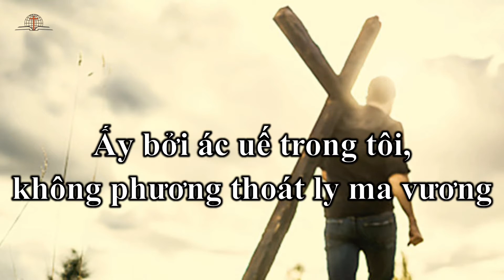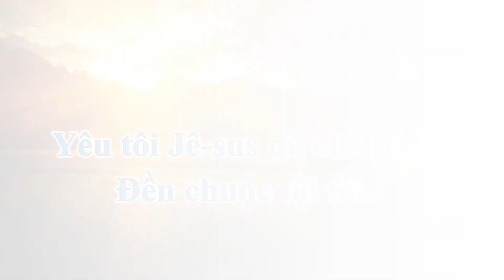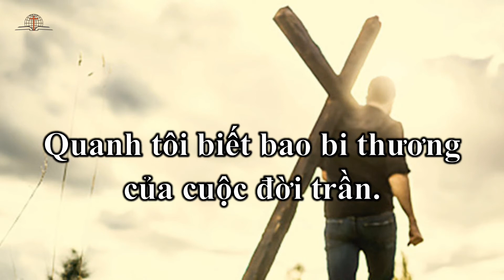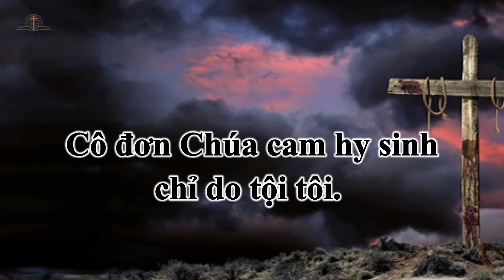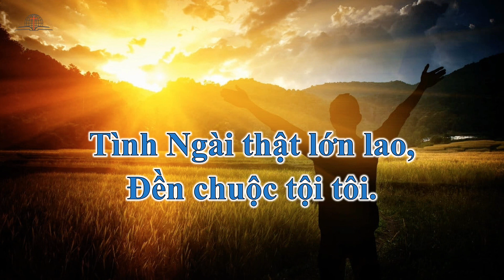Thánh ca 806 - Chỉ vì tội tôi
CHỈ VÌ TỘI TÔI
Dịch lời của Norman J. Clayton
Trình bày: Phương Lý - Trang Huỳnh

1. Ấy bởi Cứu Chúa yêu tôi, hy sinh huyết báu tuôn rơi;
Ai hay Chúa gánh đau thương chỉ do tội tôi.
Ấy bởi ác uế trong tôi, không phương thoát ly ma vương,
Quanh tôi biết bao bi thương của cuộc đời trần.

Điệp khúc:
Ô Vua Jê-sus là Cứu Chúa. Trong Jê-sus tôi được giải cứu.
Yêu tôi Jê-sus đã chết thế, Đền chuộc tội tôi.

2. Nhớ mãi bữa ấy Gô-tha, âm u khiếp kinh bao quanh,
Cô đơn Chúa cam hy sinh chỉ do tội tôi.
Ấy thống khổ với thương đau, ai hay Chúa thương nhân gian,
Gai chông giáo đâm thân tan, hy sinh thân vàng.

Cleveland, OHIO